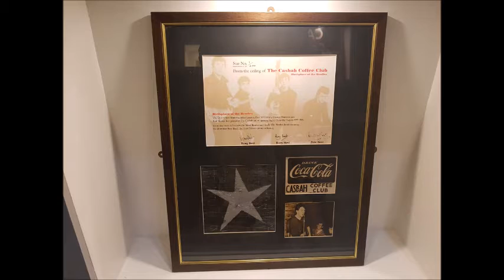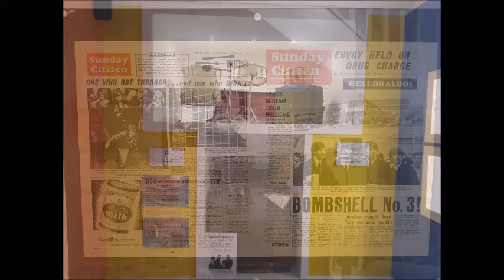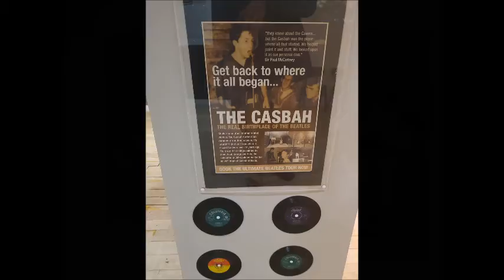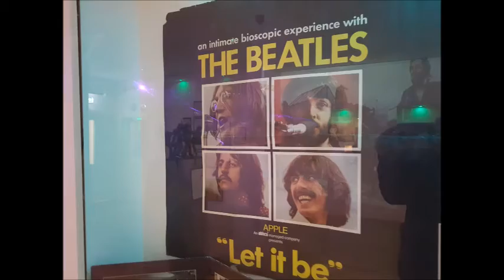Visiting the Beatles Museum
During my sojourn in Liverpool, England, I heard about this exhibition dedicated to one of the most popular bands from the 20th Century.